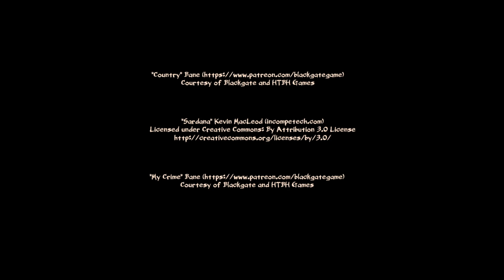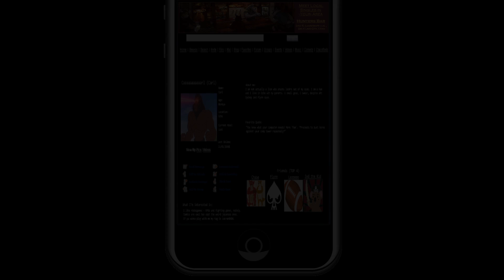Let's Play Echo: Route 65 Part 6 ENDING - Coming Out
Game Description:

The story of the Echo: Route 65 visual novel is centered on the protagonist, Chase, a teenager in the rural southwest whose parents just found out he was gay in a less-than-dignified way. After getting off the bus from school, he flees facing his new reality as an outed individual and goes a nighttime adventure along a stretch of road called Route 65.